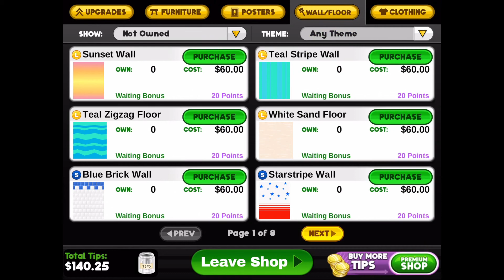Papa's Pancakeria HD: Day 13 & Day 14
Seventh video, enjoy!

Remember to comment any other games